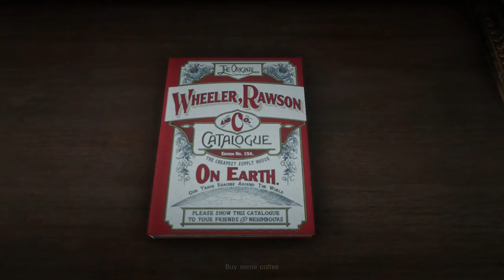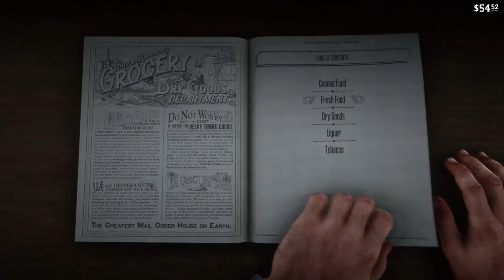Let's Play Red Dead Redemption 2 Part 4 - Polite Society, Valentine Style [Blind PS4 Gameplay]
Let's play Red Dead Redemption 2! In part 4 of this blind gameplay/playthrough of Red Dead Redemption 2, Arthur and Uncle and the girls head to the nearby town Valentine.

Quests/Missions in this video:
- Who the Hell is Leviticus Cornwall?
- Eastward Bound